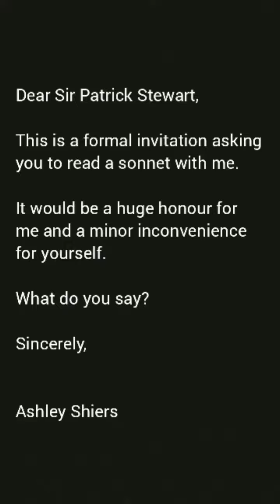Shakespeare Locked Down - Sonnet 44 "If the dull substance of my flesh were thought,"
Understand Shakespeare's language with this sonnet followed by a modern translation. Feel free to tweet this, or any of my videos, to Patrick Stewart. Let's see if he'll film one with me!

This poem is both part of the Fair Youth Sonnets & the sequence from 26-77 known as the Despair And Time Sonnets. It shares an elemental theme with Sonnet 45 & they are often paired together.

Sonnet 44 full text:
If the dull substance of my flesh were thought,
Injurious distance should not stop my way;
For then despite of space I would be brought,
From limits far remote, where thou dost stay.
No matter then although my foot did stand
Upon the farthest earth removed from thee;
For nimble thought can jump both sea and land
As soon as think the place where he would be.
But ah, thought kills me that I am not thought,
To leap large lengths of miles when thou art gone,
But that, so much of earth and water wrought,
I must attend time's leisure with my moan;
    Receiving nought by elements so slow
    But heavy tears, badges of either's woe.